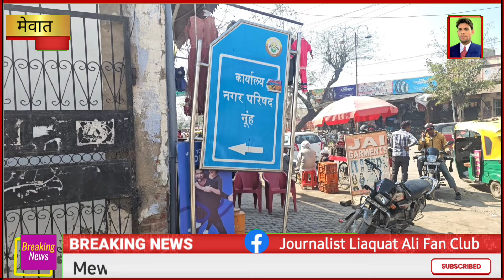14 October 2024 चुनाव के बाद मेवात में विकास की रफ्तार को लेकर डीसी ने ली अधिकारियों की बैठक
चुनाव के बाद मेवात में विकास की रफ्तार
 को लेकर डीसी ने ली अधिकारियों की बैठक